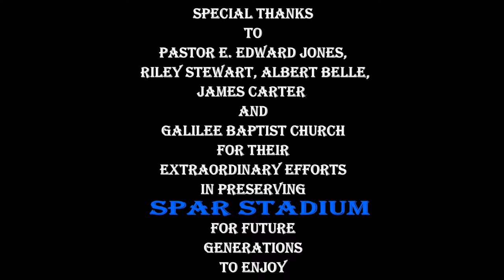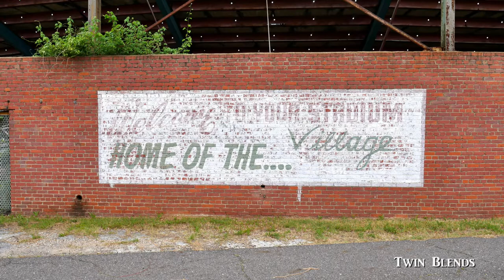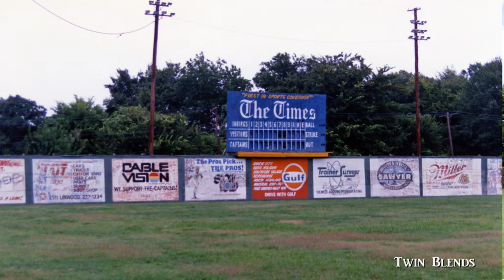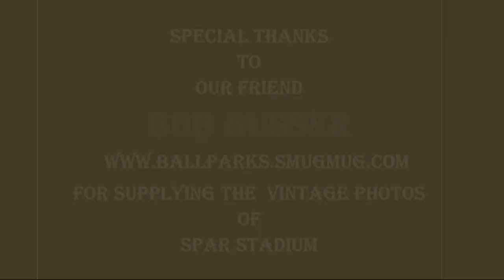Spar Stadium Uncovered Part 2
Old Spar Photos courtesy Bob Busser and LSUS Archives and Special Collections.
Music "The Final Countdown" by Europe